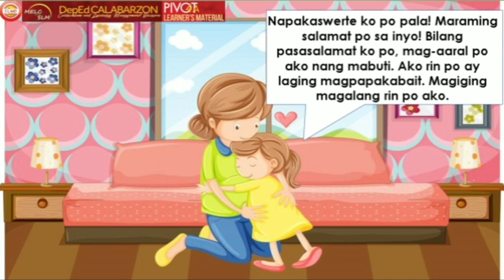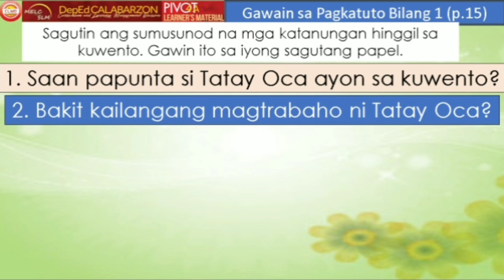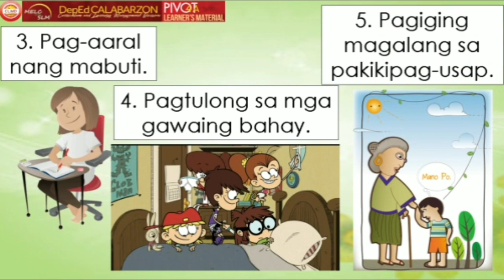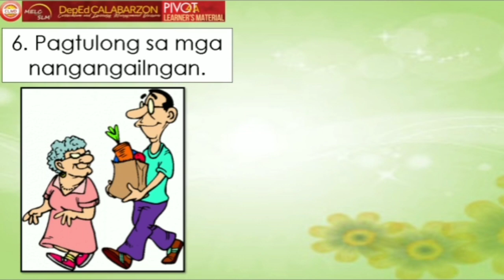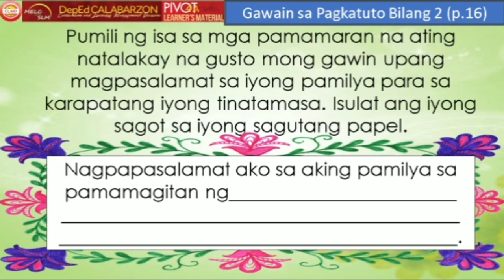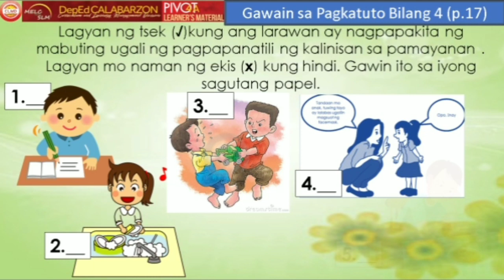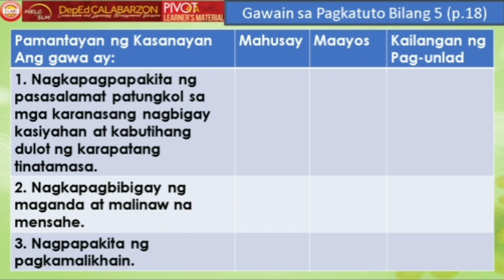3rd Quarter - ESP 2 - Week 3&4 (Pagpapasalamat sa Mga KarapatangTinatamasa) Grade 2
Sa araling ito, patuloy mong mauunawan ang pagpapahayag
ng kabutihang dulot ng karapatang tinatamasa mo at ang
pagbabahagi ng pagpapasalamat sa pamamagitan ng kuwento.

Pivot 4A Modules
Edukasyon sa Pagpapakatao 2
pages 14-18